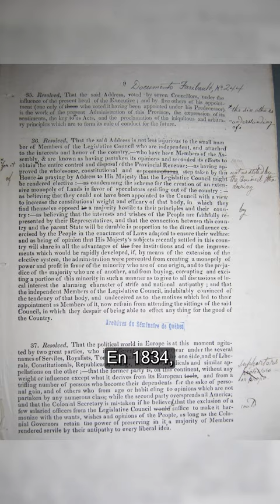Rébellions 1837-38 : BAS-CANADA PARTIE 1/2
Le 22 mai est au Canada la journée nationale des patriotes, cette journée commémore l’un des moments important de l’histoire canadienne, soit les rébellions de 1837 et 1838 qui mèneront à l’unification du Haut- Canada (aujourd’hui l’Ontario) et du Bas-Canada (aujourd’hui le Québec) en un seul pays.
Au Bas-Canada, les Canadiens français sont dirigés par Louis-Joseph Papineau et le Parti canadien (rebaptisé Parti patriote en 1826).
Le gouvernement colonial étant largement dominé par les membres de la communauté anglophone,  les Patriotes affirme que la population francophones se sent marginalisée et privée de ses droits politiques, ils essayent donc de promouvoir leur culture, leurs droits et leurs intérêts.

- des nouvelles politiques internationales de la semaine
- des sujets d'actualités politiques
- des sujets d'apprentissages à propos de la politique (comme cette vidéo)

*** IL N'Y AURA JAMAIS AUCUNE PRISE DE POSITION DE MA PART SUR CETTE CHAÎNE ***